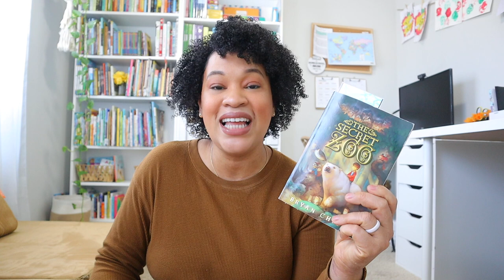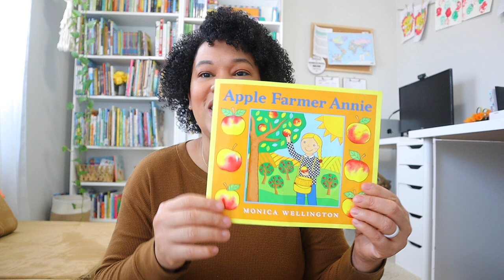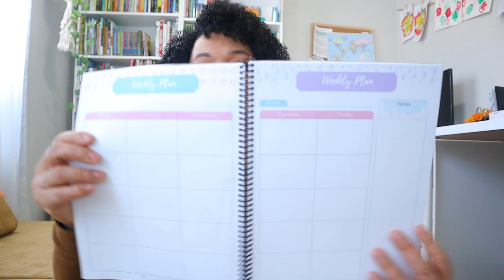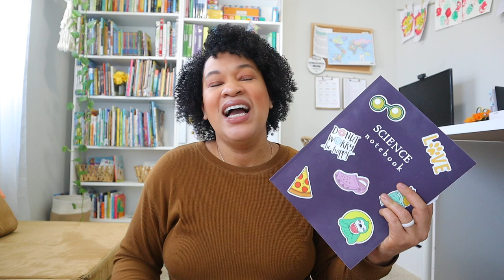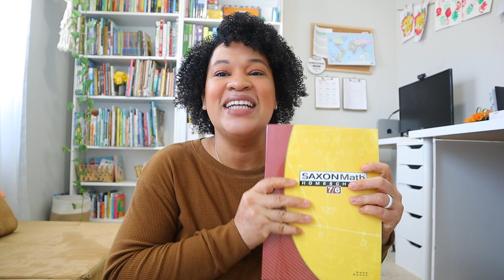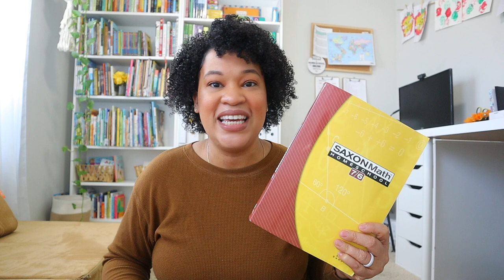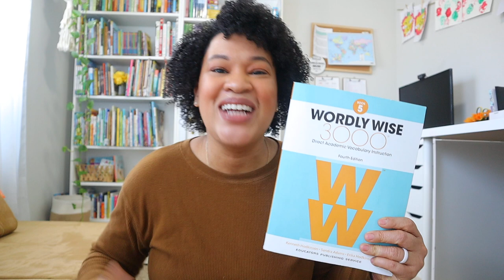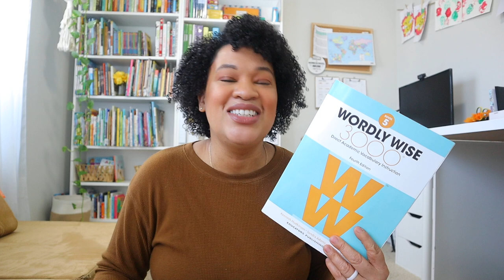SEPTEMBER HOMESCHOOL UPDATE// CURRICULUM CHANGES?// HOMESCHOOL SCHEDULE CHALLENGES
I cannot believe we have finished another month of homeschool already. As of the end of September, we have completed 9 weeks of homeschool ! We are definitely still making adjustments to our curriculum and scheduling as we are getting into the flow of a new year. I officially am homeschooling 2 of my kiddos now and it is a balancing act. To all of the homeschooling mammas homeschooling multiple grades you are the real MVPs lol.

An Apple's Life
Apple Picking Day
Apple Farmer Annie